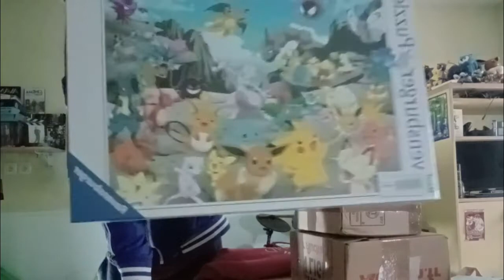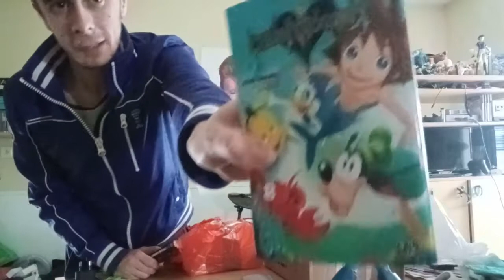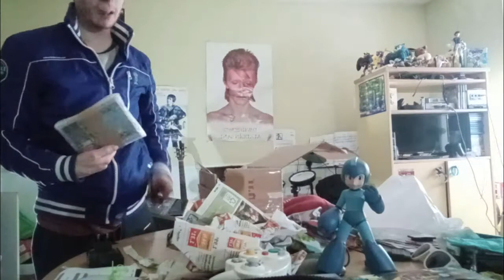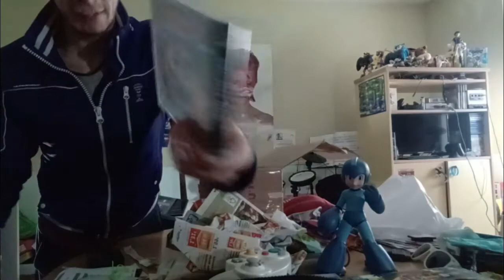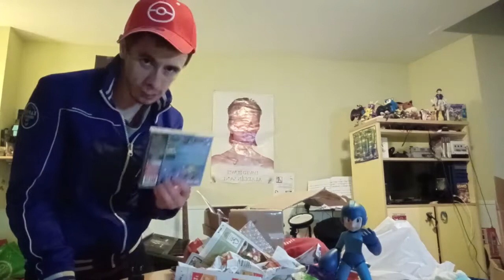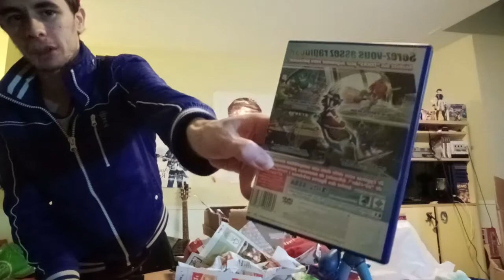⚪️ Game Cash et Unboxing Gaming 🔴